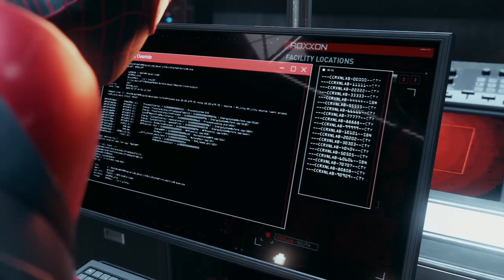Rumo à platina #2 - Spider Man: Miles Morales PS4